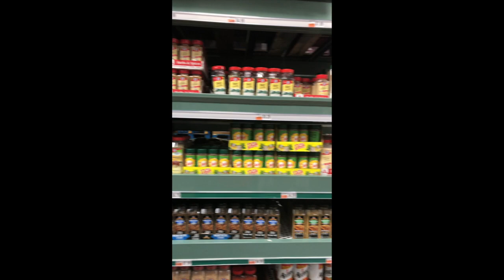Day In Our Life | Interracial Couple | Our First Vlog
Spend the day with us, interracial couple. Day in our life. Our first vlog
Hey guys, we take you on a few errands with us. We shot our first couples vlog vertically instead of horizontally what an epic fail trying to edit it. Spend the day and shop with us at the Dollar Tree and BJ's.

We are creating a new Instagram account will post link soon.